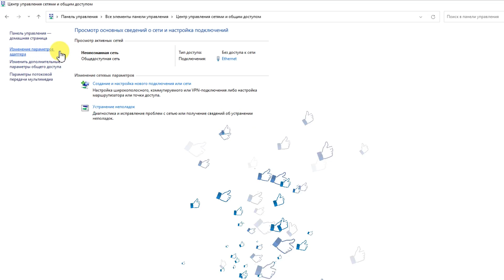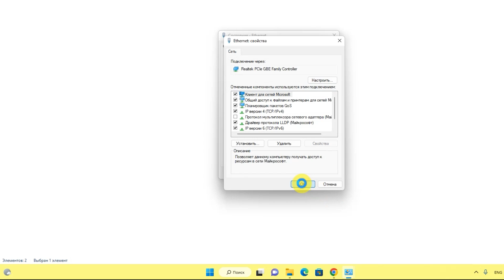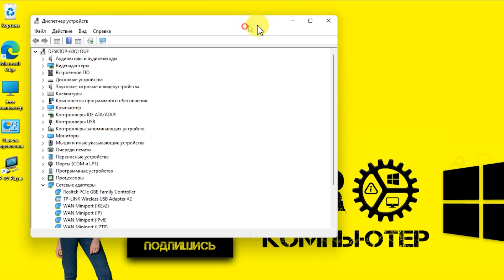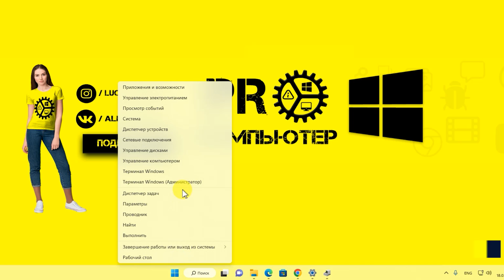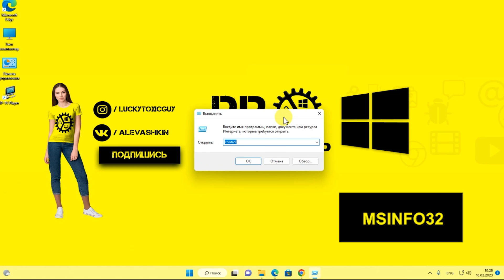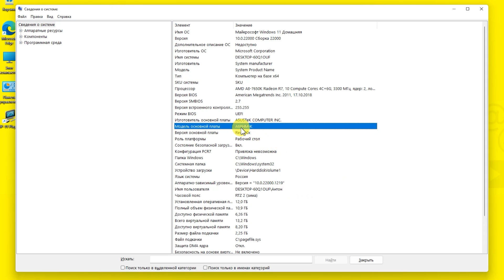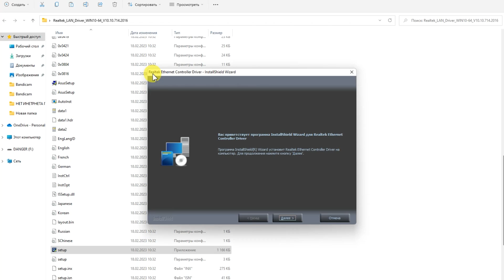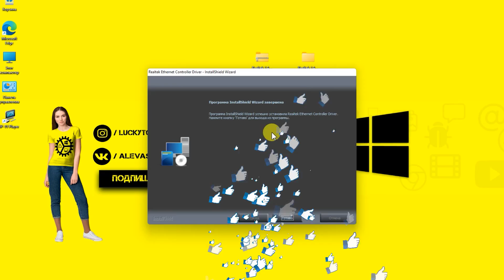Что делать если Windows 11 не видит Интернет? Пропал интернет по кабелю. Решено!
РЕШЕНО! «Windows 11 не работает интернет» и настройка Windows 11 понятней. Итак, что же делать если на  Windows 11 не работает интернет? В большинстве случаев эта проблема вызвана отсутствием или повреждением драйверов, вашего сетевого адаптера и для решения проблемы необходимо обновить или переустановить драйвер сетевой карты в Windows 11. Кроме того, проверьте связанные службы (служба автоматической настройки WLAN) и компоненты беспроводной карты может помочь вам с этой проблемой. Вы также можете запустить средство устранения неполадок сетевого адаптера, чтобы устранить проблему с неработающим Wi-Fi в Windows 11. В этом видео показаны возможные решения проблемы, когда операционная система Windows 11 не может подключиться к интернету
Мы рассмотрим такие причины, как неправильные настройки сети, проблемы с подключением к Wi-Fi, проблемы с доступом в интернет через провайдера и другие. Если у вас возникли сложности с подключением к интернету на вашем компьютере или ноутбуке с Windows 11, то данное видео может помочь вам решить эту проблему.
👍 Лучшие телевизоры Samsung: Рейтинг 🔥
👍 См. Также:
👍 ГЛАВЫ:
00:00 - Windows 11 - нет интернета
00:22 - Первый Способ
01:23 - Второй Способ
02:09 - Третий Способ
02:44 - Четвёртый Способ
04:00 - Пятый Способ
✅См. Также:
💰 Помоги проекту! Реквизиты:
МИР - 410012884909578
WebMoney:
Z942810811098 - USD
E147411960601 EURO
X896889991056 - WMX